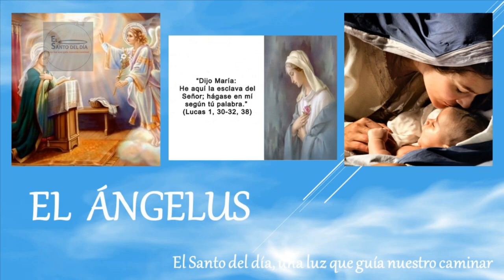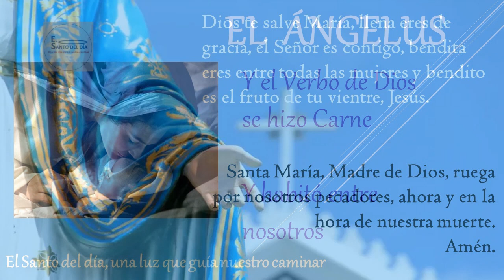ANGELUS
Amén.

Amén.